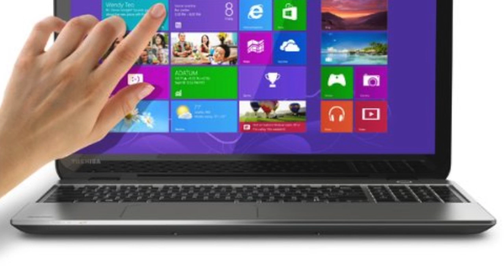Toshiba Satellite E55T A5320 HD for Dummies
From the viewpoint of midsized laptops and portable computers, Toshiba Satellite E55T-A5320 looks certainly set to be a good winner, specifically in terms of power as well as performance. This computer features screen size of 15.6 inches diagonally, this laptop can be deployed for your ultimate gaming experience.
It has the 4th Gen Intel Core i5-4200U processor built in, 16GB memory, 4GB DDR3L memory, and a 1.5 TB hard drive. The computer is also designed with the LED backlit touch screen display that is responsive, thus eliminating the need for a mouse.
Toshiba Satellite E55T-A5320 is also equipped with a large touchpad that supports multi-touch gestures. The track pad is rather smooth as well as highly sensitive, perfect for games play. The keys on the keyboard are spaced evenly, featuring a good distance between each other, making typing quicker, easier, and undeniably more comfortable. The keys are also very responsive.
Toshiba Satellite E55T-A5320 is designed with a shiny-brushed aluminum finish, a good balance between business as well as pleasure, work and also plays. Toshiba has also included pre-install own software into this computer. Certainly, this computer comes with great design, highly responsive components, and impressive hardware all in this very compact unit. Toshiba Satellite E55T-A5320 is certainly the perfect device both for working and playing.